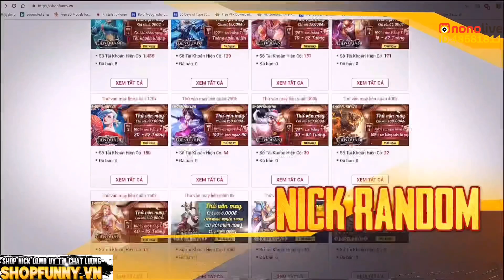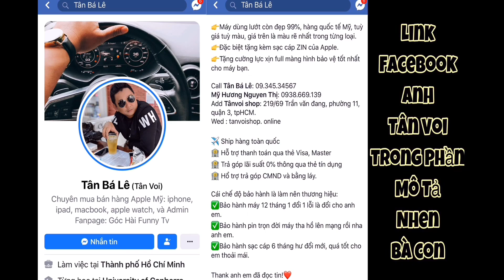LIÊN QUÂN MOBILE | Mua YENA và luyện tập Ngay Đi Chờ Chi? Yena được tăng sức mạnh ở Phiên Bản Sau!